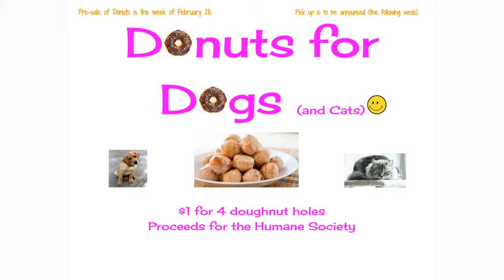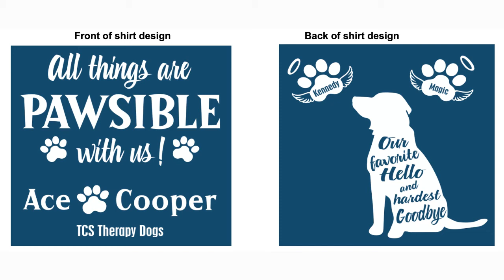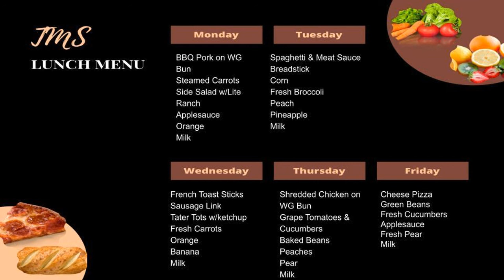March 2, 2022